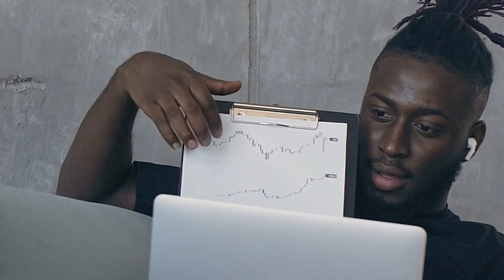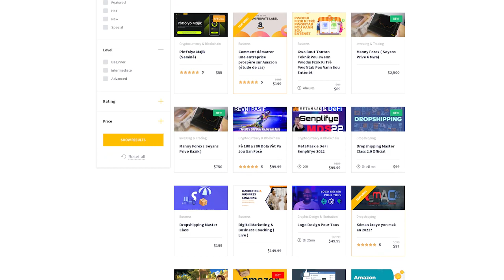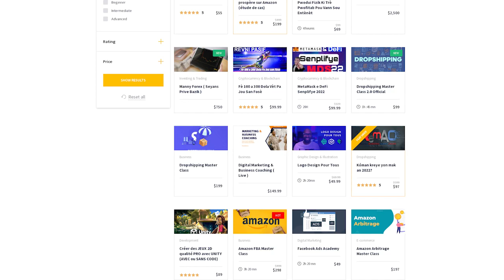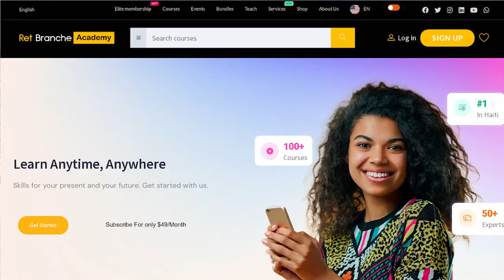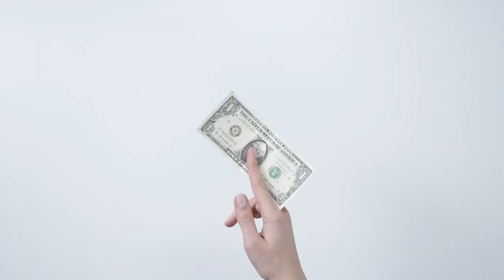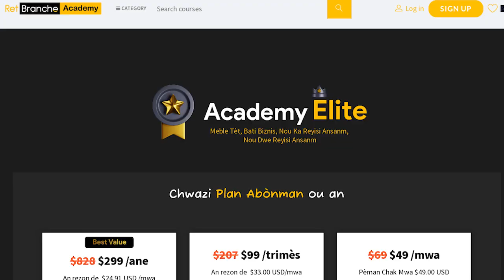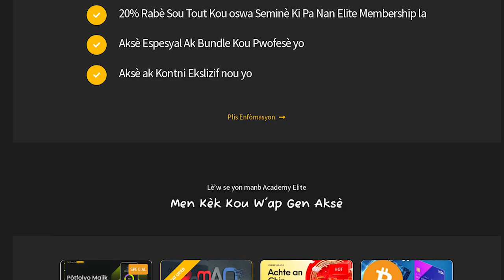Bagay Sa Koz Anpil Moun Echwe?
🤩 COURS GRATUITS 😍

4- KI JAN POU LANSE BIZNIS PA'W SOU AMAZON NAN 90 JOU OU MWENS: